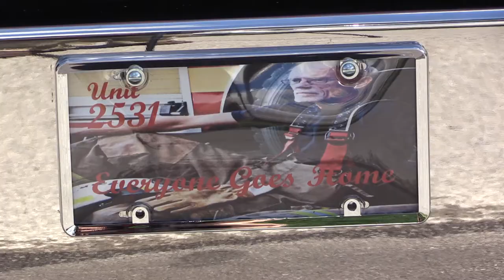Shelby Valley Fire Chief Dies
Shelby Valley Volunteer Fire Department is mourning the loss of its leader today. Chief Darrell Compton died today, following an illness. EKB News Reporter Chris Anderson has more.